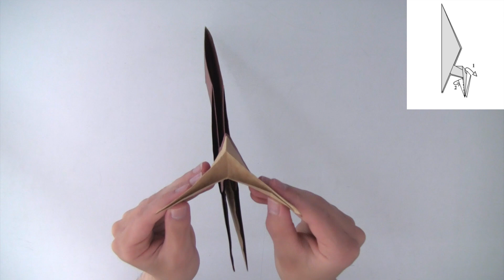Origami deer by Lionel Albertino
We are trying to improve every video and from now on we are going to add diagrams to almost all of our tutorials. Let us know what you think and don't hesitate to try it! This deer by Lionel Albertino is a very elegant origami model and not really hard to fold! Thank to Lionel for giving us permission!
We used a paper that we got from Adrian Lampitt's Etsy shop, which works absolutely fine for this model! This particular paper is a deluxe tissue foil.
Special paper is not required, you can even use a printer paper!

Paper used in the video: Adrian Lampitt's deluxe tissue foil 35x35cm/ 13.8x13.8 inch.